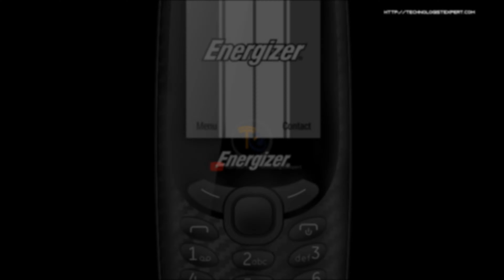Energizer Energy E241s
Introducing New Energizer Energy E241s, leaks, first look,specifications, features,release date,rumors,launch date and more..

Note:
►Please give all due credit if you are using my renders...
►Some The Images/Pictures/Video Shown In The Video Belongs To The Respected Source, I Am Not The Owner Of Those Pictures Showed In The Videos, There are Source

►Xiaomi Mi 8 Lite 4G Phablet Global Version Dual Rear Camera

►ASUS ROG Phone 4G Phablet 8GB RAM Int. Version - BLACK